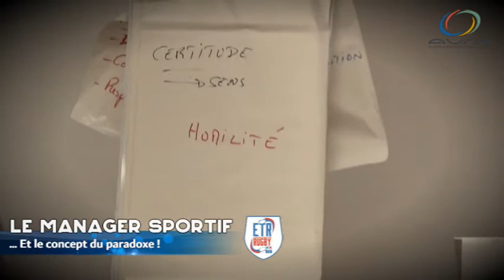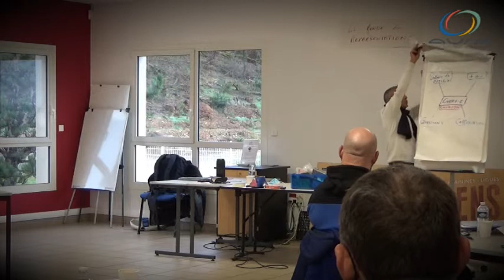4- Les paradoxes